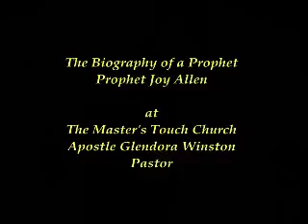The Biography of a Prophet (2 of 5)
An excerpt of the message preached by Prophet Joy Allen at the 2009 Prophetic Conference hosted by The Master's Touch Church and the Rhema School of Prophetic Ministry.

Apostle Glendora Winston, Pastor
Prophetess Liz Brown, Conference Host